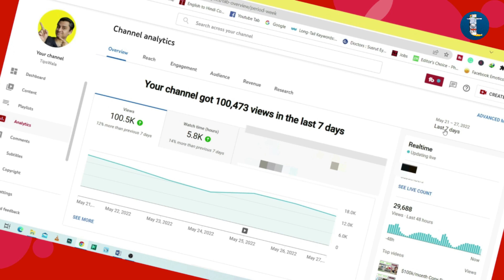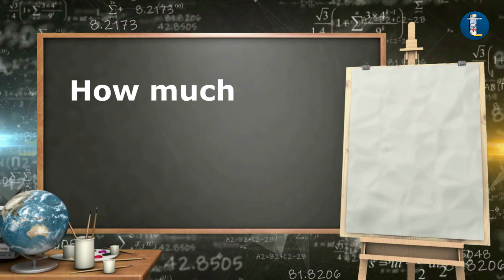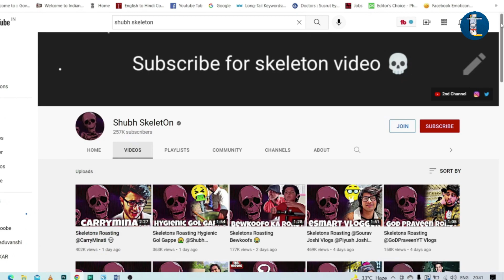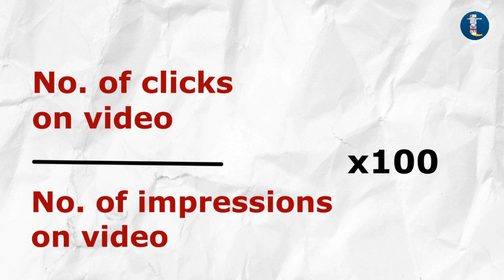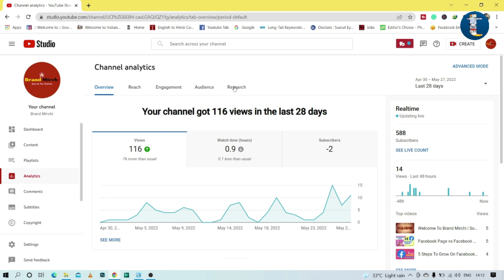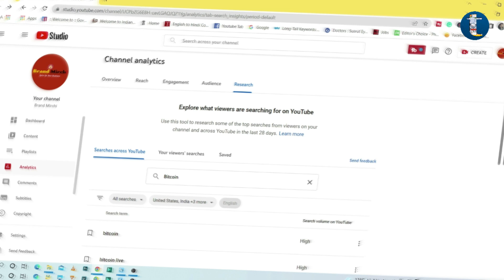7 दिनों में Channel Monetize करने का Formula | How to Complete 4000 Hours Watch Time in Hindi 2022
7 दिनों में Channel Monetize करने का Formula | How to Complete 4000 Hours Watch Time in Hindi 2022

(Must Watch) Rank Any Video on YouTube in 3 Minutes with Phone

Hello Friends! I am back with a new video where I am sharing my formula of how to complete 4000 hours watchtime on youtube. Many new youtubers are worried about their youtube channel monetization, how to increase views on youtube and how to get subscribers on youtube fast. This video will answer all the questions.

Also watch:
Upload Movie Clips to Youtube FREE 100% Legally

Queries Answered:
how to complete 4000 hours watch time
4000 hours watch time kaise complete kare
4000 ghante ka watch time kaise pura Karen
how to complete 4000 hours watchtime
4000 hours watch time
4000 watch time kaise pura kare